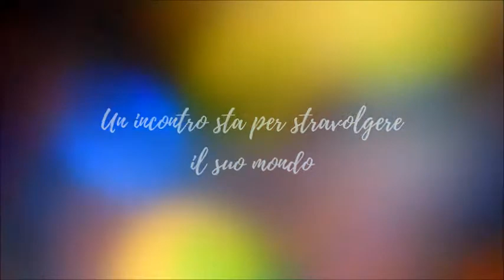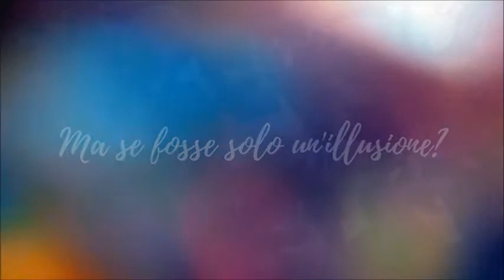CHLOE (Book-trailer fan made)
SINOSSI:
Chi la segue sui Social Network pensa di conoscere tutto di Chloe Bennett: calca le passerelle più importanti, vive a New York, ama fare colazione da Tiffany ed è fidanzatissima. Quello che non sanno è ciò che si nasconde dietro la patina di dorata perfezione, oltre le copertine e i selfie con le amiche.
Alla sua carriera manca solo la grande occasione che la consacri nell’Olimpo delle top-model, che arriva sotto forma di un piccolo regno europeo.
Anche di Brygge si sa ben poco, ma quando vi viene organizzata una settimana della moda assurge agli onori della cronaca con le sue scogliere, le strade acciottolate e, soprattutto, i suoi rampolli reali, giovani, belli e scapoli!
Quando Chloe incrocia gli occhi verdi del bel principe è come fare un tuffo nel passato. I pettegolezzi si inseguono, lo scoop sembra servito, ma nulla è come appare e, per la seconda volta, la modella si trova costretta a decidere tra il grande amore e il proprio futuro.